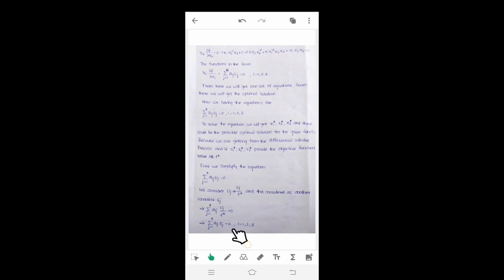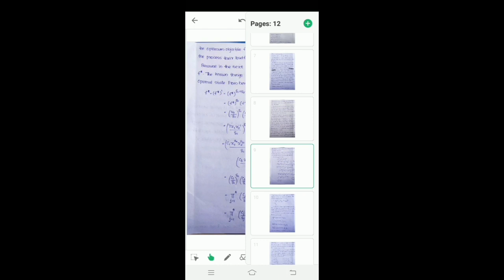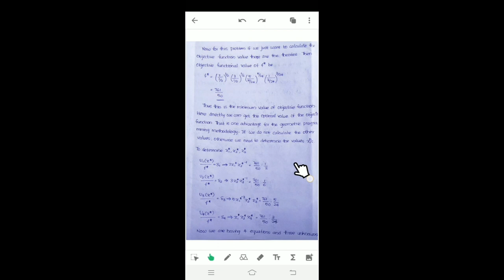Introduction to Geometric Programming Problem